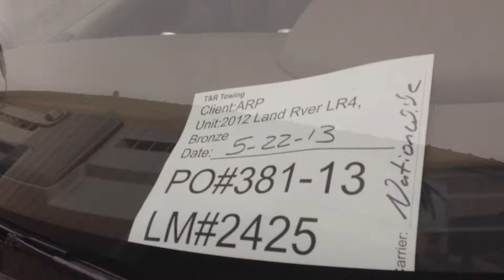PO 381 13 ARP 5 23 2013 AFTER WASH